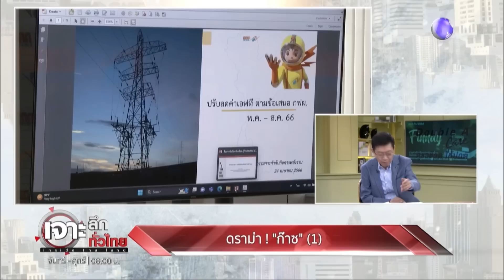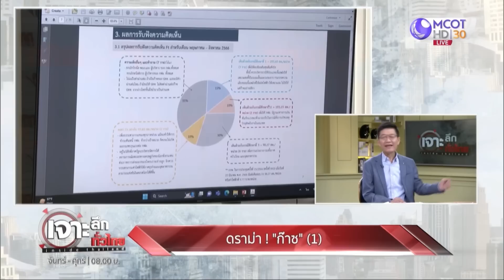ดราม่า ! “ก๊าซ” | เจาะลึกทั่วไทย | 03 พ.ค. 66